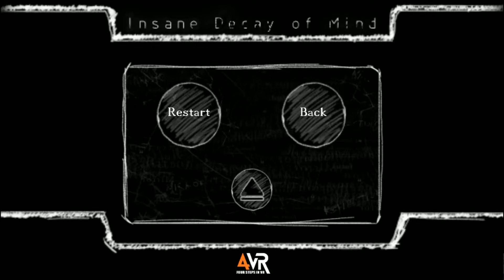Insane Decay Of Mind - Game Pro Bros Let's Play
Dammit Katherine, do you  realize that this labyrinth is slowly warping my mind? Oh wait No it's just another day of dealing with Cash Gameplay...

Yeah I think I'd rather be stuck in this labyrinth!!